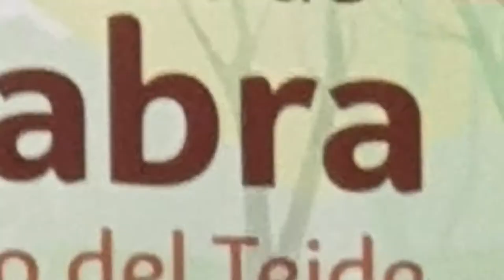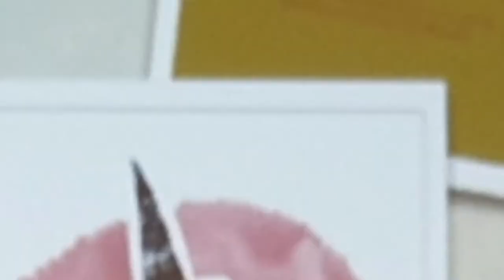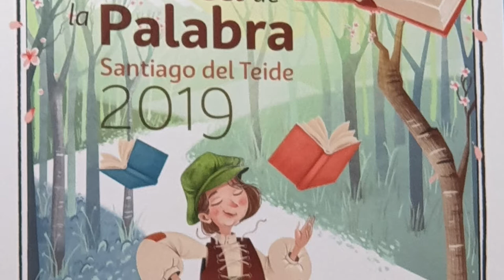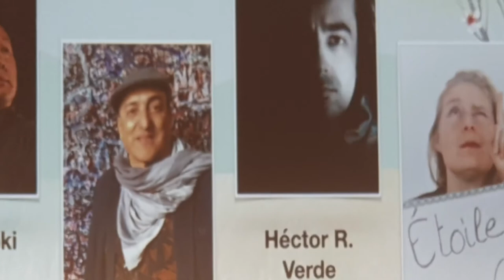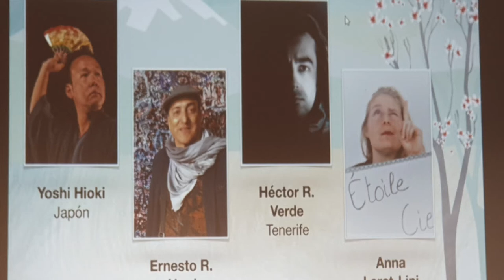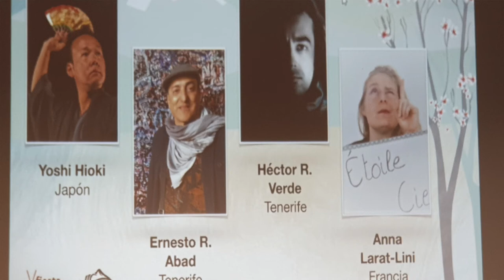V FERIA DE LA PALABRA SANTIAGO DEL TEIDE 2019